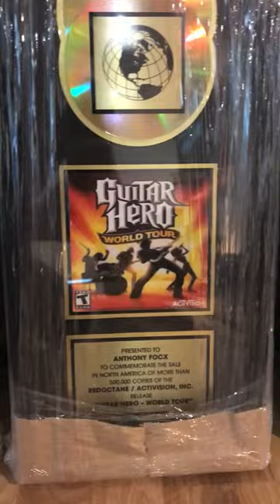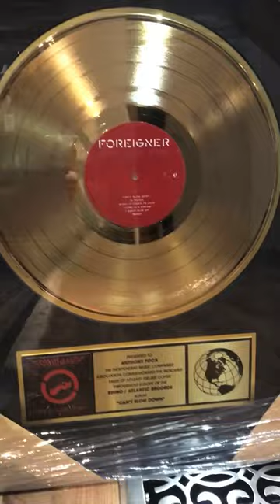A.Focx Productions - Album Award Plaques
I must say … I’ve had a blessed music, as well as production career with many years working on various projects. A while back, I had a conversation with a friend and he mentioned – “You’ve done a bunch of projects, I bet you have a few Gold  & Platinum records out there you’re probably are not aware of … you should do some research!” So, that’s exactly what I did!! After doing a very thorough search and 18 months of intense work, they finally arrived!! I’d like to thank all the people involved whom made this happen and to name a few starting with Dino K. for the introduction to the good people at EMI/Capitol Records …  Deb, Ashley & Maddy at Jewel box platinum for reaching out to all the Labels, Managements, Etc for approvals …. Rick for having them shipped safely from Los Angeles to Nashville and especially my friend, Producer/Songwriting Marti Frederiksen for giving me the chance to earn these plaques with many amazing experiences working together over the past decade and a half ... Thank you, Thank you and THANK YOU!!!